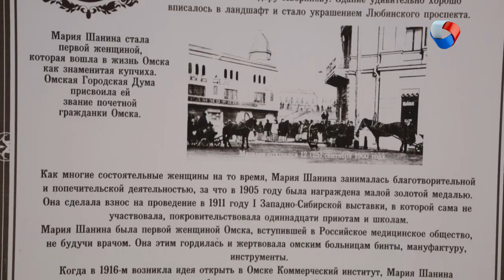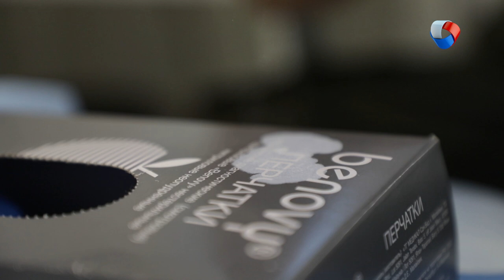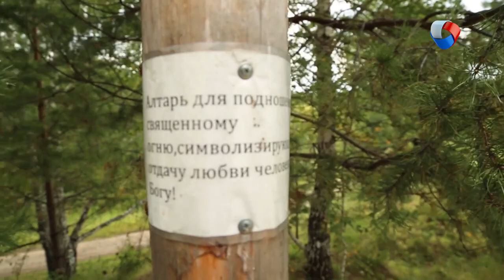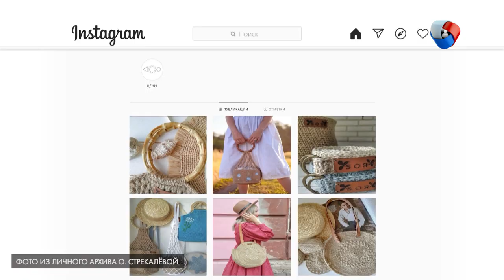Осваиваем скейтборд! | Свободное время в Омске 60 (2020)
В новом выпуске программы «Свободное время» мы:
- Выбираем доски и катимся: набивать шишки или….. татуировки;
- Учимся вязать модные аксессуары из джута;
- Мастерим воздушного змея;
- Летим на занятия по иппотерапии;
И изучаем историю Омска по городским скульптурам!